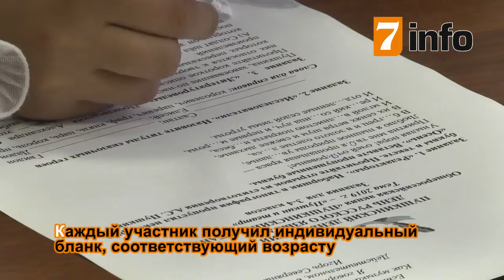Рязанцы написали «Пушкинский диктант»